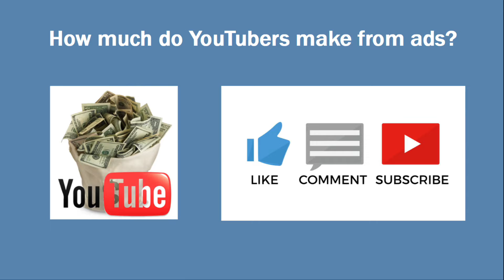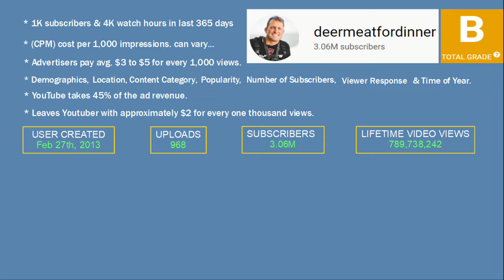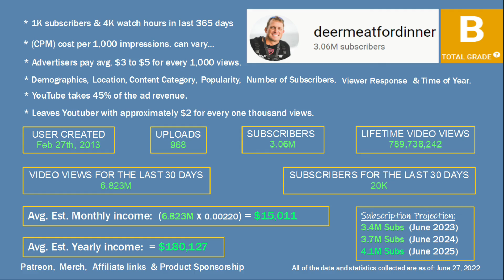How much does DEERMEATFORDINNER make on YouTube?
In this video, I will show you an estimate of how much money DEERMEATFORDINNER makes on YouTube running ads. (Assuming channel monetization is on)

Title: Large Smile Mood
Artist: Nico Staf